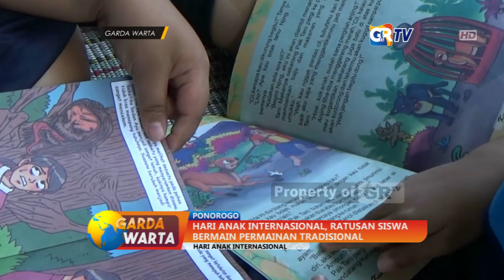PONOROGO Hari Anak Internasional, Ratusan Siswa Bermain Permainan Tradisional